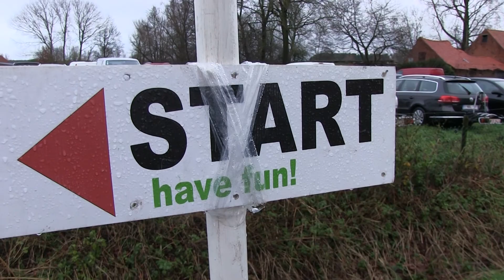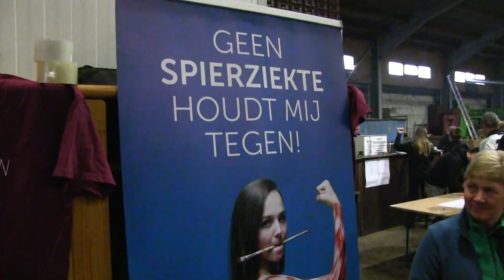bike for life polken stekene 2019